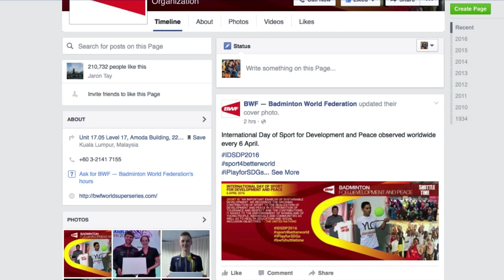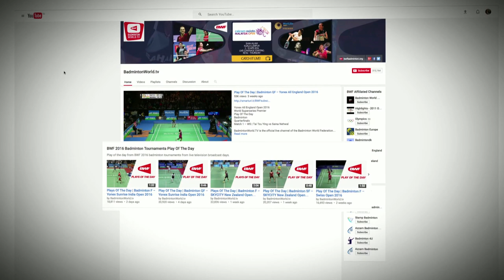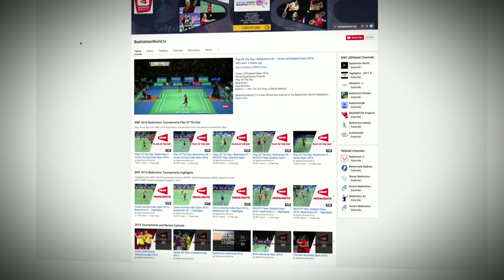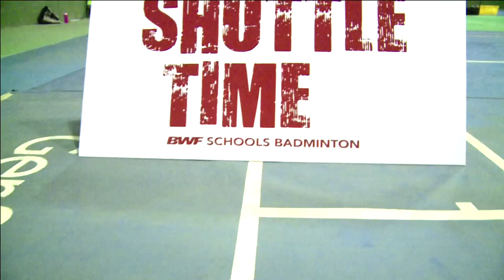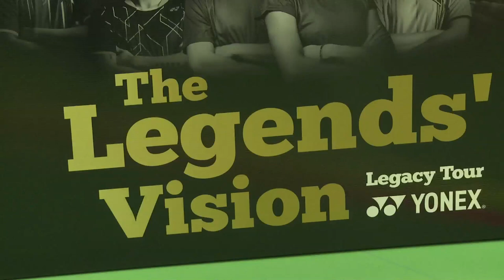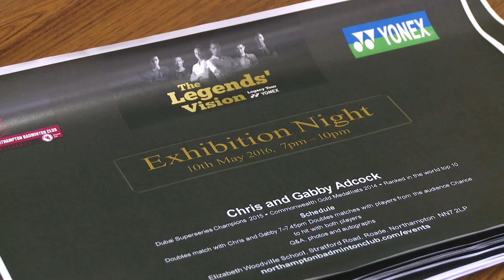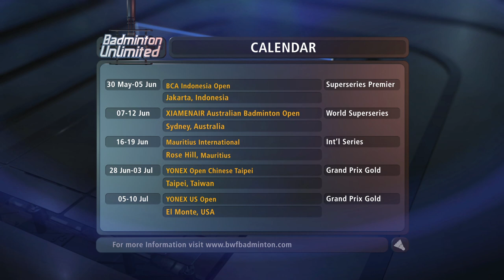Badminton Unlimited 2016 | Episode 125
Episode 125
“ This week we spend the afternonn with India’s number one men’s tandem Manu Attri and Sumeeth Reddy as they aim to break into the elite of the sport.
And we hang out with Gabby and Chris Addock as they lend their star power to the Legend Vision project. "